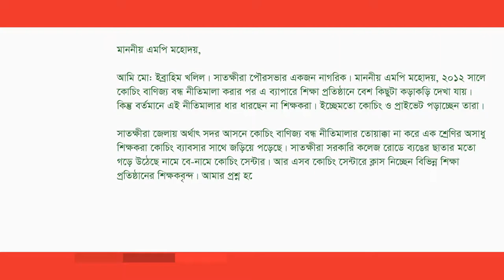মীর মোস্তাক আহমেদ রবি replied to মোঃ ইব্রাহীম at AmarMP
কোচিং বাণিজ্য বন্ধ নীতিমালা-২০১২ বাস্তবায়ন প্রসঙ্গে করা আরো একটি প্রশ্নের উত্তর দিয়েছেন সাতক্ষীরা-২ আসনের মাননীয় সংসদ সদস্য জনাব মীর মোস্তাক আহমেদ রবি।

আমার এমপি ডট কমের মাধ্যমে এ প্রশ্নটি করেছেন মোঃ ইব্রাহীম।

এমপির কাছে থেকে উত্তর সংগ্রহ করেছেন আমার এমপি ডট কমের এম্বাসেডর মোঃ আব্দুর রহমান।

ভিডিও বার্তার মাধ্যমে এ প্রশ্নের জবাব দিচ্ছেন মাননীয় সংসদ সদস্য জনাব মোঃ মীর মোস্তাক আহমেদ রবি।